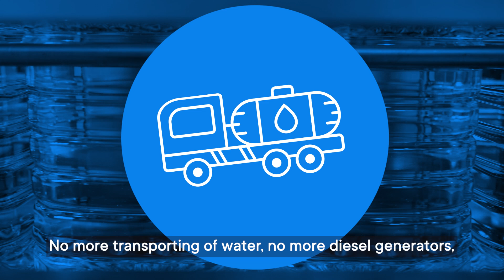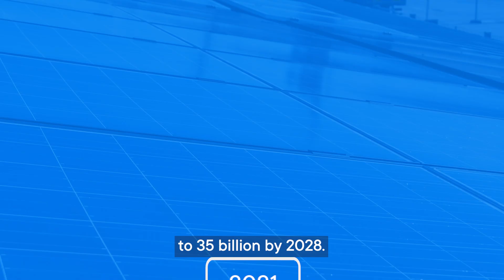Solar Water Solutions - Turning seawater into clean drinking water with free solar energy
Founded in 2015 and based in Espoo, Finland, Solar Water Solutions (SWS) is dedicated to addressing the global water scarcity crisis with innovative and sustainable technology. As the water demand increasingly outstrips supply, SWS delivers a breakthrough solution through its unique, solar-powered desalination systems that produce high-quality drinking water without the need for fossil fuels, batteries, or grid connections, making them particularly well-suited for remote and off-grid locations.